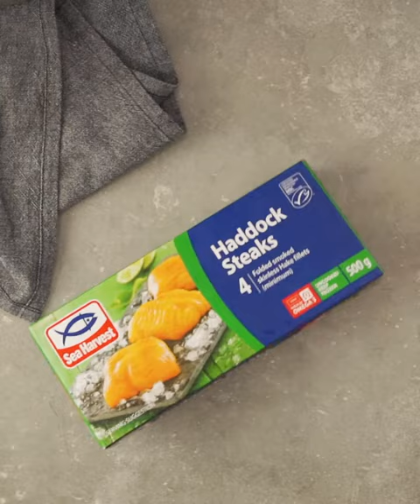Easy Haddock and Sweet Corn Chowder | Sea Harvest Recipes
We’re all craving something warm and hearty this winter and this Haddock Chowder is just the ticket. A creamy, delicious soup packed with tons of flavour from the haddock steaks, this is definitely going to become a firm family favourite.
This easy to make chowder is filling and full of warming smokey flavour from the haddock.

Serves: 4-6
Prep time: 20 minutes
Cook time: 30 minutes

Ingredients

1 x 500 g box Sea Harvest Haddock Steaks
1 Tbsp (15 ml) olive oil
1 knob of butter (about 50 g)
2 medium onions, finely chopped
1 large celery stick, thinly sliced
2 baby leeks, thinly sliced
2 garlic cloves, finely chopped
2 C (500 ml) vegetable or fish stock
4 large potatoes, peeled and cut into small cubes
1 C (250 ml) fresh cream
1 x 410 g tin whole kernel sweet corn, drained
2 sprigs fresh thyme, pickled and chopped
Small bunch flat leaf parsley, chopped

Method

Preheat the oven to 200 ºC.

Lay frozen Sea Harvest Haddock Fillets onto a baking tray. Place into the oven for 15-25 minutes until cooked through. Alternatively, cook in an air fryer for the recommended time.

Set a medium size pot over medium-high heat. Add the oil and butter; allow the butter to melt and the oil to heat and then add the onions, celery and leeks. Fry for 6 minutes until the veggies have softened. Add the garlic and fry for another minute until fragrant.

Add stock and cream and then the potato cubes; cover and simmer for 10-15 minutes until the potatoes are soft. Add the corn and thyme and stir gently to combine so as to not break down the potatoes too much. Simmer for another 5-8 minutes. Flake the cooked haddock pieces into the chowder and stir gently.

Portion into serving bowls and garnish with a little chopped parsley. Serve with crusty bread or salted crackers.